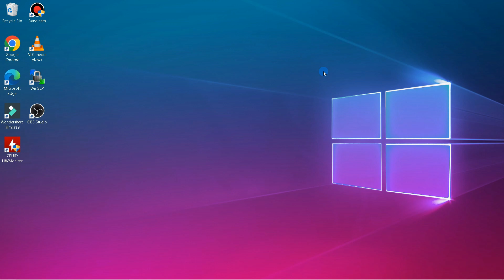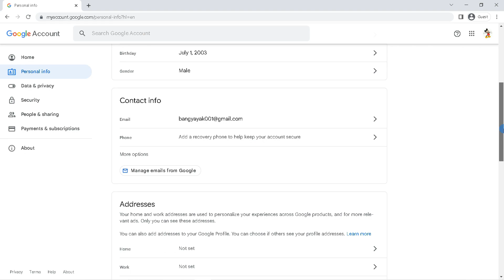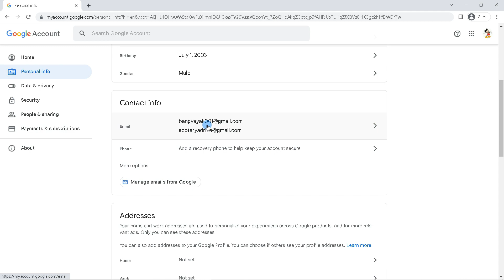How to Add Recovery Email to Google Account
How to add recovery email to google account - as an overview, here's a tutorial on how to add recovery email to google account

First, open a browser like google chrome, firefox, operamini and the like on your compputer or laptop.

Then type in the search field with the keyword google dot com, sign in to your google account. enter your gmail . click next. enter your google password. and next. if successfully logged in to your google account, click the profile icon in the upper right corner.

Click on personal info, scroll down and click email. Currently my Google account does not have a recovery email, so to add a recovery email, click on "Recovery Email".

If asked to log in, enter your golgle account password . But if you don't need to log in, you can add your recovery email.

"add your recovery email" and klik next. Check the inbox in your recovery email, Google will send a message containing the verification code. enter the code in the verification form, you can copy and paste it.

Enter the verification code and click verify. Now you have successfully added a recovery email to your Google account.

to be sure, check it in the personal info option, so click on the google account, klik personal info, scroll down, then you will see two emails there. the first email is your primary google account, the second email is your google account recovery email. click on it, and there is the recovery email that you just added.